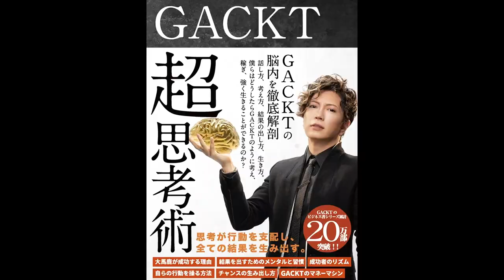【祝！ 芸能活動再開報告記念！】GACKT特別インタビュー＠マルタ共和国「忘れていた幸せ」「GACKTの日常」「GACKTの手料理？！」NORTH VILLAGE 北里洋平が再びマルタへ！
本日、GACKTさんの「年内に芸能活動再開」の報告を受け、【祝！ 活動再開記念！】として、GACKTさんの最新インタビュー集を本日より順次アップしていきます！

前回「マルタに来ないか？」の一言でマルタ共和国に飛んだNORTH VILLAGE北里洋平。
一週間以上の滞在で、ほぼ毎日GACKTさんと過ごし、その中でさまざまなインタビューを敢行。その集大成がベストセラー「GACKT 超思考術」を産んだ。

今回、再びのマルタで、GACKTさんのスタジオ、ホテルなどでのロングインタビューを敢行。名言、金言だらけのインタビューは、どんな化学反応を産むのか？！